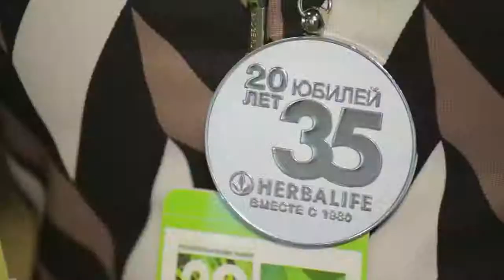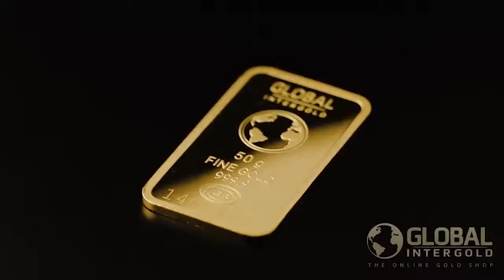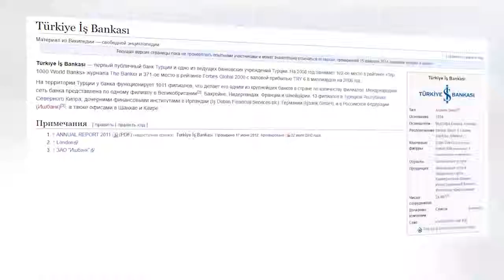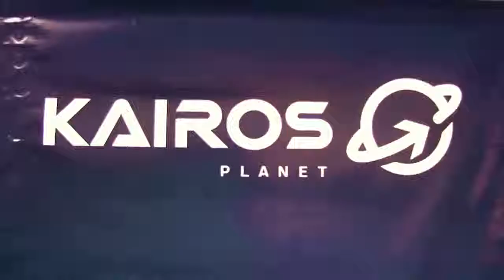Как определить легальность Global InterGold.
Марк Марцинковский-топ-лидер компании ответить на все вопросы!